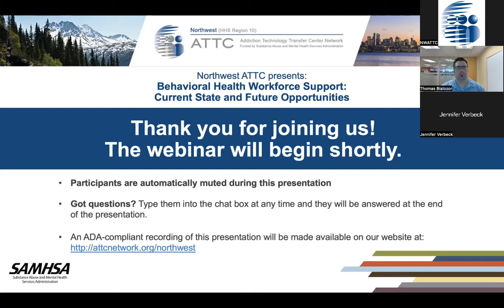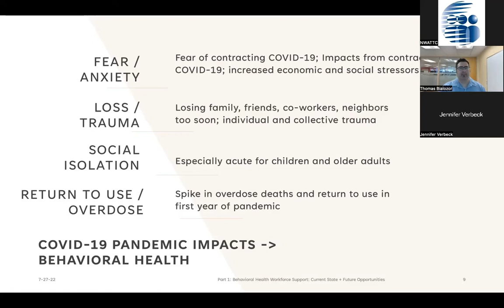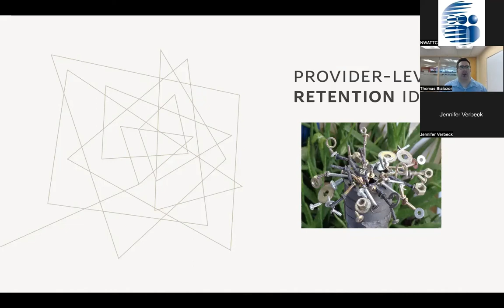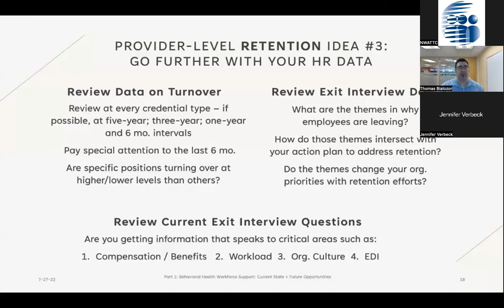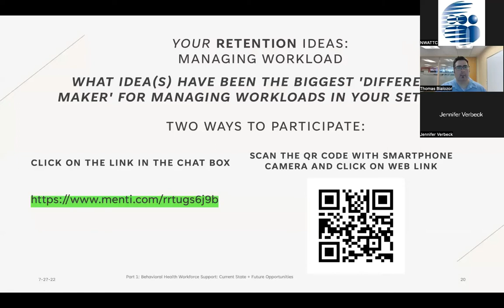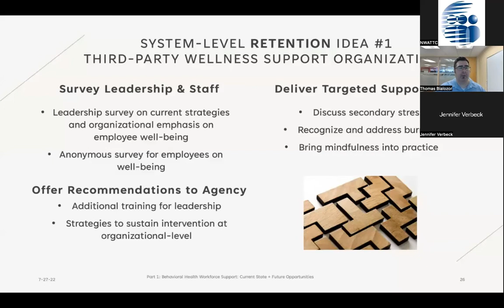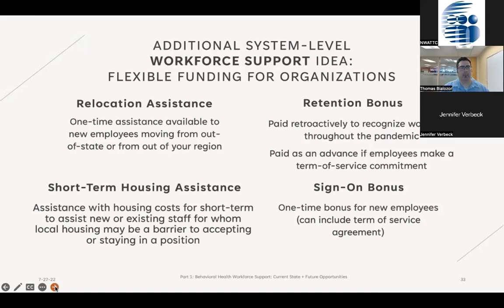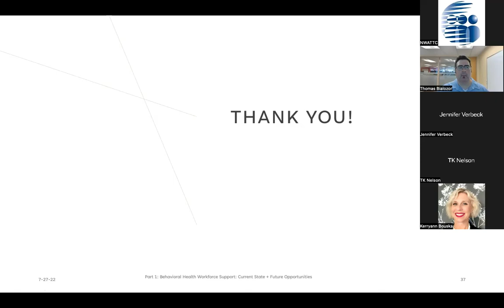Behavioral Health Workforce Support: Current State and Future Opportunities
This is part 1 of the Northwest ATTC's 3-part summer webinar series, "Innovative and Successful Approaches to Staff Recruitment and Retention."

In this session, Thomas Bialozor, MSW, LCSW, EMBA, Director of Behavioral Health at Care Oregon, described trends related to recent challenges facing the behavioral health workforce, including the COVID-19 pandemic, dynamics of the working environment, labor market challenges, and associated data. He also talked about different opportunities for interventions to address the behavioral health workforce crisis at the state/funder, program/organizational, and individual levels. Participants left this session able to synthesize relevant recommendations and apply their own ideas for supporting the behavioral health workforce with practical applications for action.